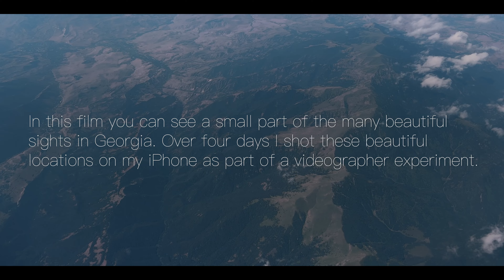Georgia Without Words - Travel Movie 2022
In this film you can see a small part of the many beautiful sights in Georgia. Over four days I shot these beautiful locations on my iPhone as part of a videographer experiment.

Location:
Chapter I - Gudauri
Chapter II - Zhinvali reservoir
Chapter III - Tbilisi
Chapter IV - Martvili & Okatse Canyon

Filmmaker: @Nikita.Krykun
Models: @Dimapashkevich & @Lisenok_zhulik

Filmed by iPhone 13 Pro